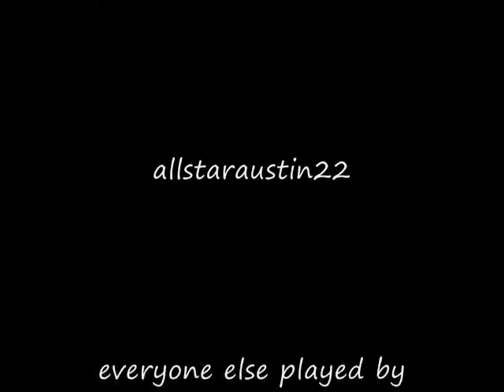Lego-Zombie News at 6-Episode 2